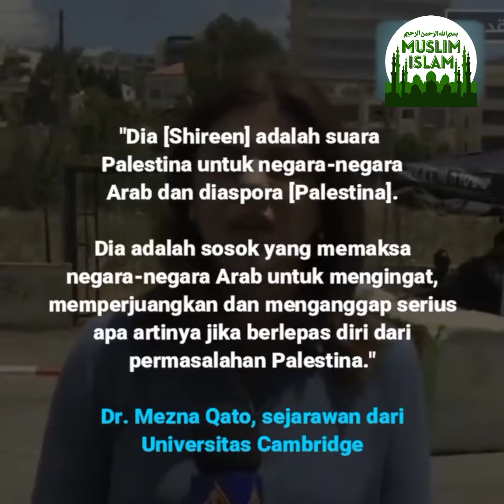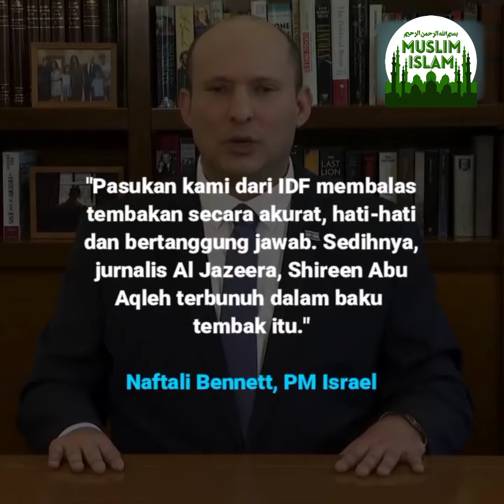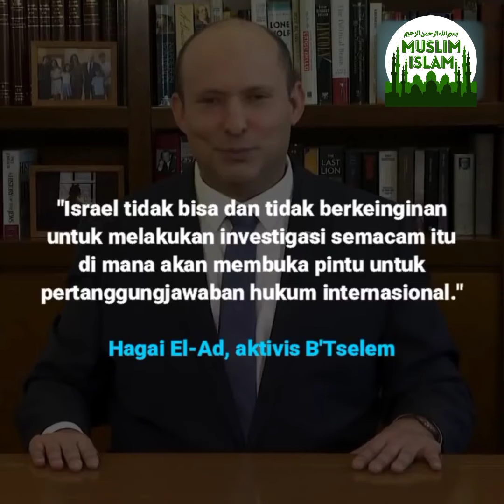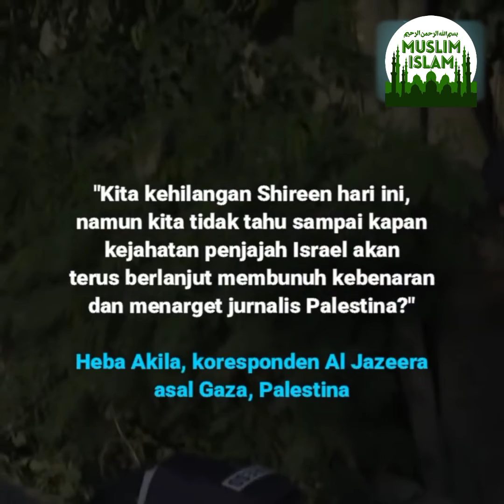JURNALIS KRISTEN PALESTINA INI T3W4S DI8UNUH ISRAEL | SHIREEN ABU AKLEH